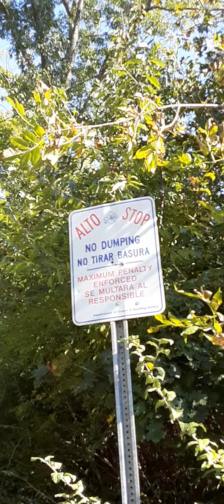To hike as though Kuruluş Osman 32. bölüm izle! depended on it